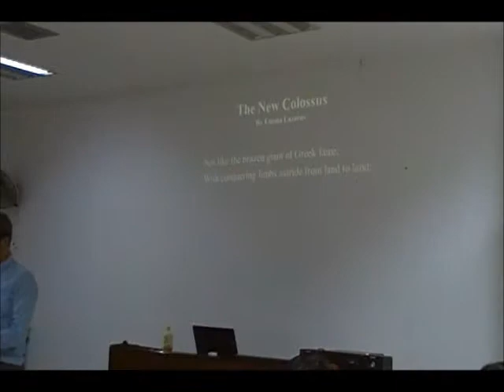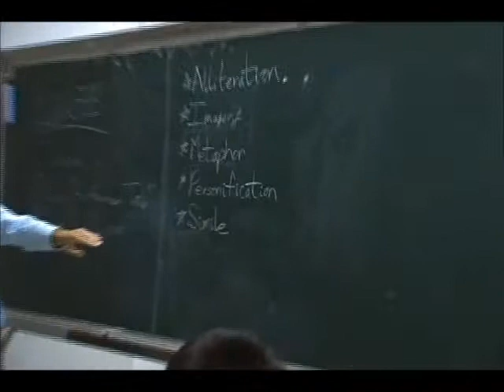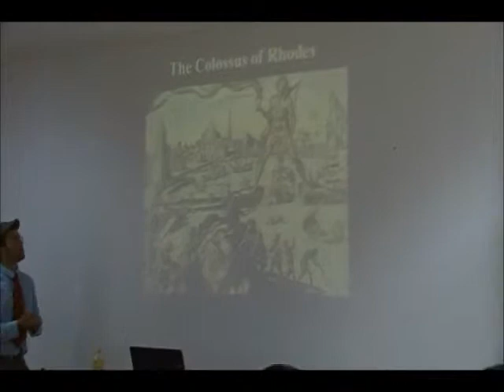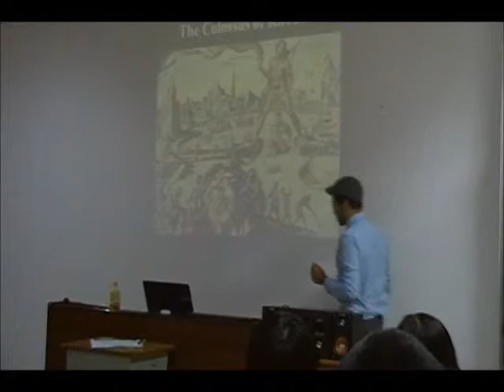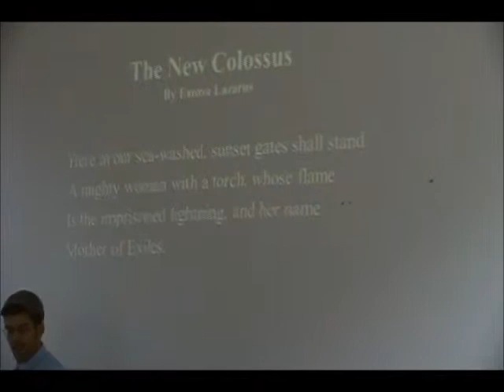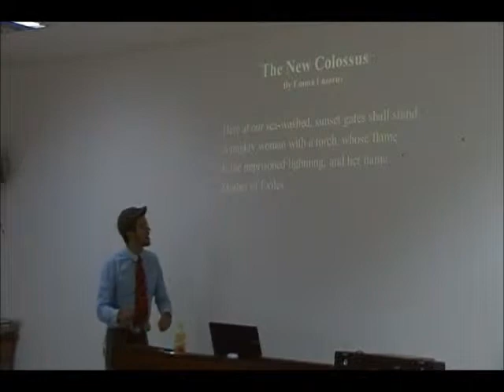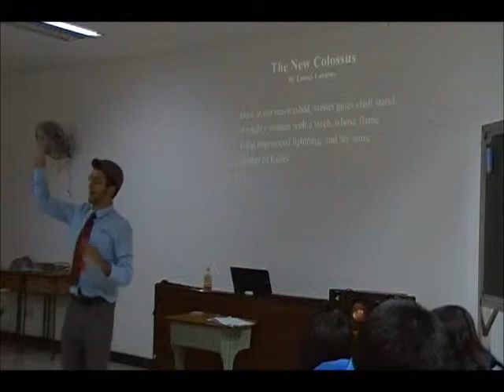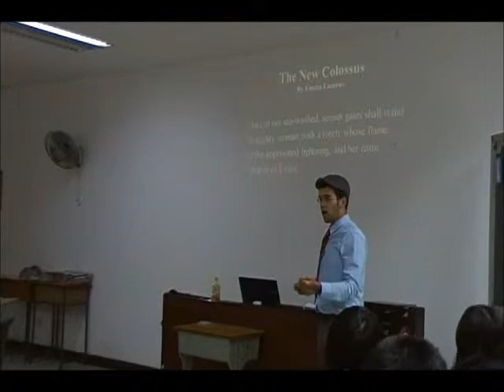Christopher Young teaching sample 1, part 2 - 15 March 2011.wmv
This week in my oral English class, we are continuing to look at the nuances of American immigration in my "American Culture Wars: Immigration" unit.  Two weeks ago, I began the unit with my colleague, Gang Chen - a Chinese-born American citizen - giving a guest lecture on his family's immigrant experience.  Next, I gave my students a dialogue featuring two students discussing America's immigrant heritage, as well as their own family's immigration story.  Then, my students watched "An American Tail," an animated film providing a glorified and rosy image of immigration to the United States.

This week over two class sessions (the first is posted), my students and I analyzed Emma Lazarus' "The New Colossus."  I also used the opportunity to introduce a number of poetic devices found in the poem, including alliteration, metaphor, and simile (I discuss imagery, personification, rhyme during the second session).

Following "The New Colossus," I go on to discuss the less positive side of immigration.  I begin with an introduction to the Chinese immigration experience, including a translation exercise involving a poem carved into a wall in the Angel Island detention center, where many Chinese immigrants were detained between 1910 and 1940.  Next, I introduce the song  "America" from "West Side Story," which is an argument between Puerto Rican immigrants over whether their move to the United States has been a more positive or more negative experience.  To conclude the unit, I assign groups of students contemporary political cartoons related to immigration, which they analyze and present to the class.